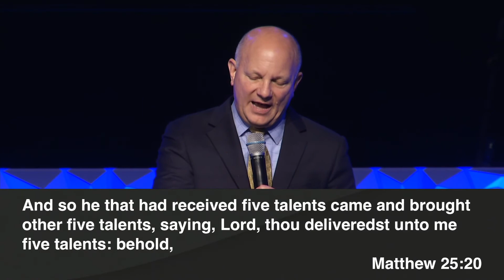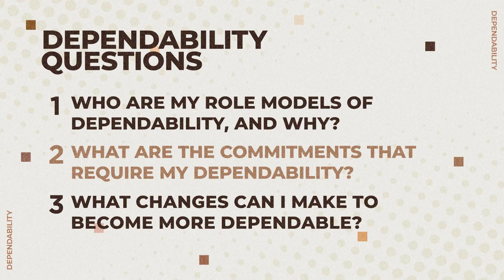"Dependability - Part 1"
A message by Pastor Darrell Johns on Wednesday, September 9, 2020.